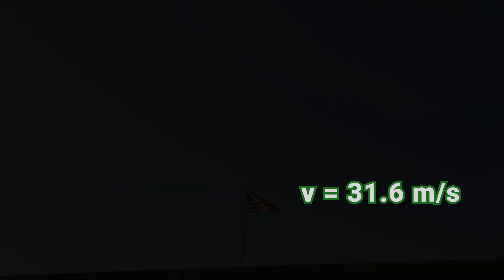Kinetic Energy Physics Rap - Learn the Kinetic Equations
Today, I am going to show you how to solve for the velocity of a ball falling. When a ball drops, it coverts Potential energy into Kinetic energy.

Potential Energy Equation: mgy
Kinetic Energy Equation: 1/2mv^2

For a ball falling, these energies will equal each other and when we know the variables, we can solve for v.

Thanks Mr. Day for this opportunity in AP Physics 1.

Kerry is full-time goofball specializing in producing comedy sketches, storytelling, and sharing experiences of his travels. He has been making videos since he was 13. When he is not editing, he loves to chew ice.

--Good luck on the AP Exam, test takers!